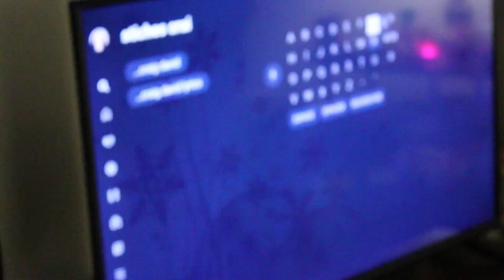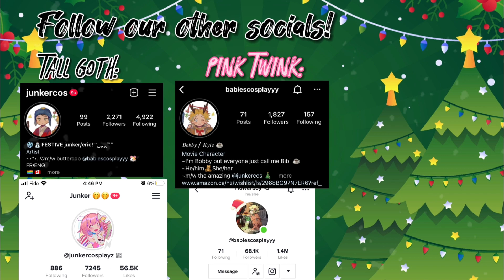Tweek and Craig being gay stereotypes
And of course, we hope that yall enjoyed our first video! We had a lot of fun recording this video! We have a lot of project so stay alert everyone! We really love to make silly little videos so we hope yall enjoyed it as much as we did!

(Btw, for that one Craig cmv we're showing, we're not making fun of him at all!! He actually did a pretty great job on his cmv! We're just mostly making fun of the concept since we are cosplaying Tweek and Craig)